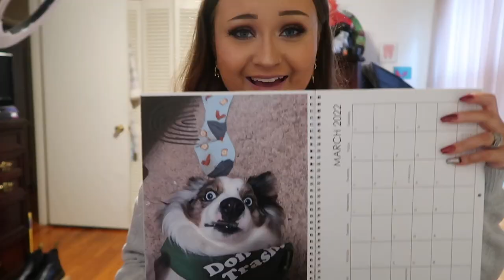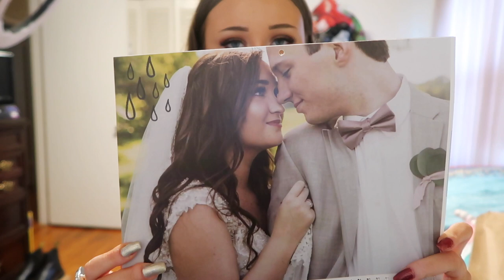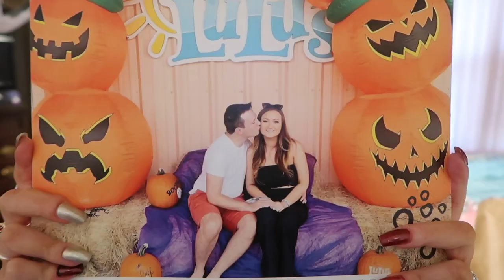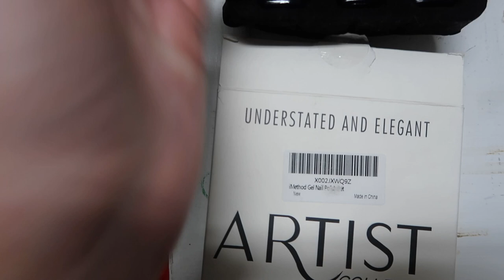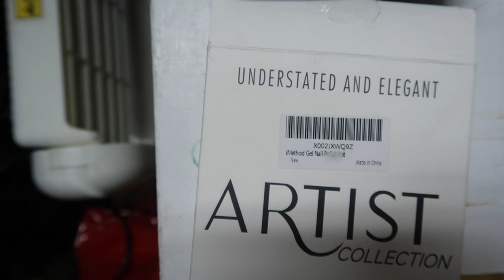NEW CRYSTALS HAUL! | New Crystals I Have Gotten Recently For My Collection! | ItsAnnaLouise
Todays video is a crystal video where I show you all of the new crystals I have gotten for myself and my collection as of late! check out my crystal shop I hope you enjoy it! IT WOULD MEAN THE WORLD TO ME💓
USE CODE: ANNALOU50OFF of IMethod nail polish on Amazon!

I also have a lot of other awesome pets as well that I love to make videos about. Every Wednesday, I do videos about all of the other extremely important things in my life such as makeup, crystals, talking about my chronic health journey and more! I hope you really enjoy my channel!